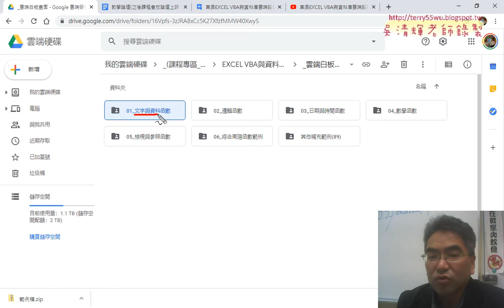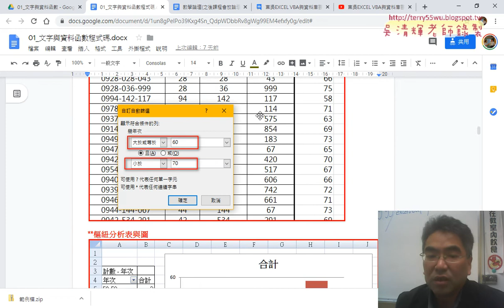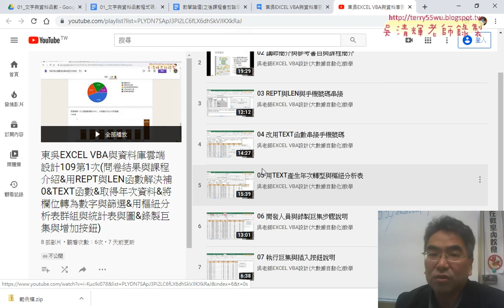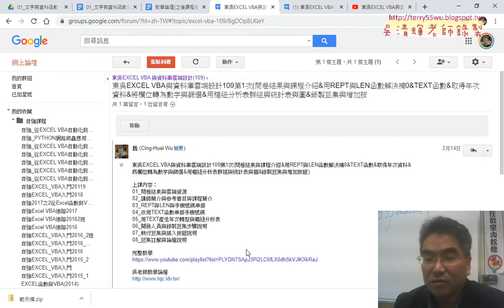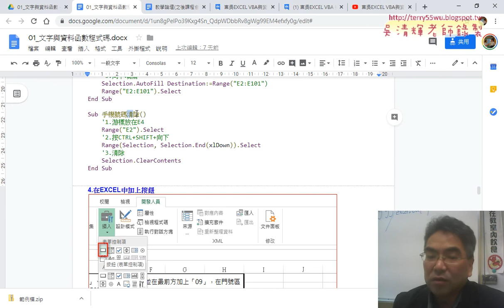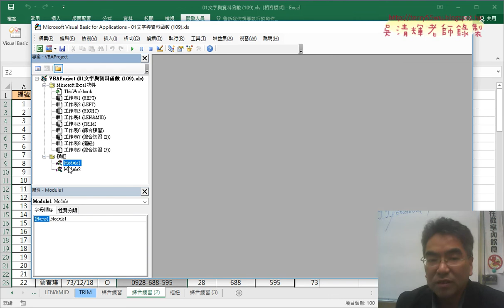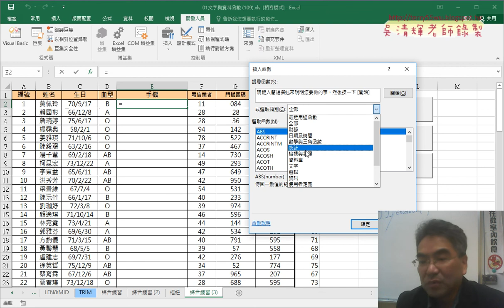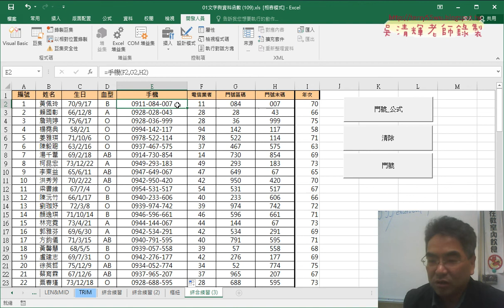01 重點回顧與VBA設計說明